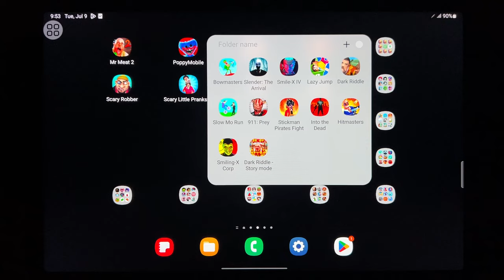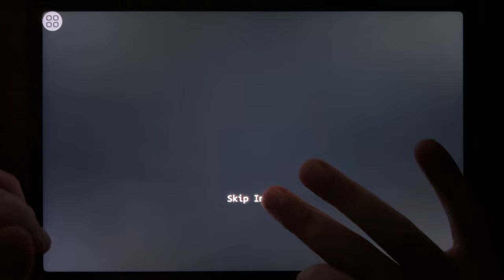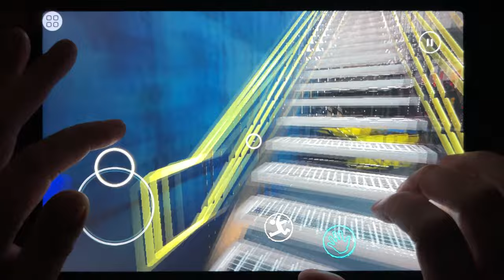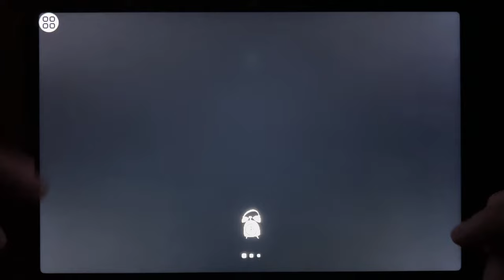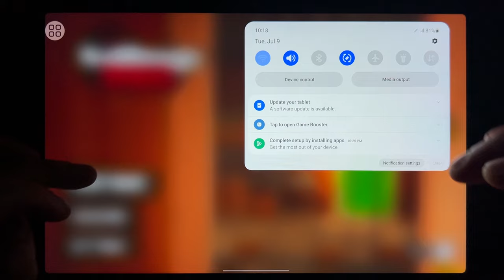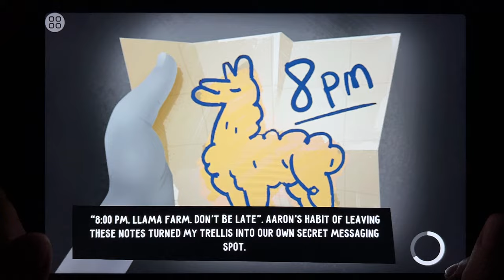Mr Meat 2, Poppy Mobile, Subway Surf, Hello Neighbor, Scary Robber, Scary Little Prankster...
Mr Meat 2, Poppy Mobile, Subway Surf, Hello Neighbor, Scary Robber, Scary Little Prankster, Hello Neighbor: Nickys Diaries, The Office: Boss Pranks